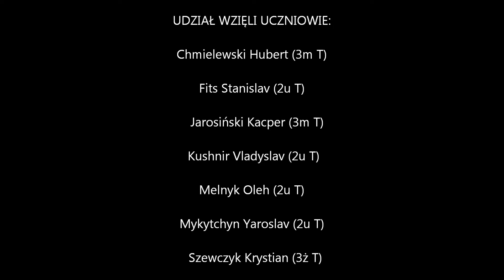III Międzynarodowy Turniej Piłki Halowej w Radomiu